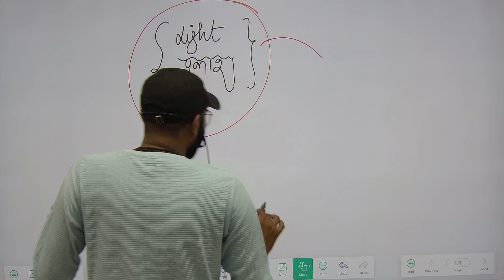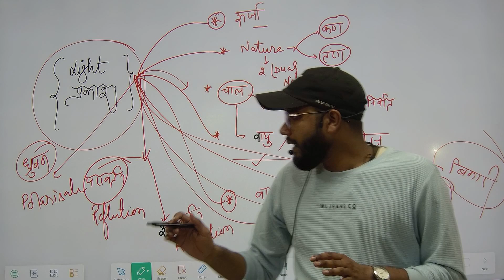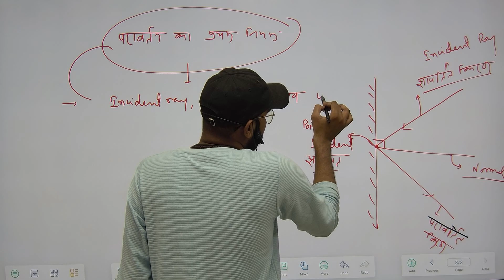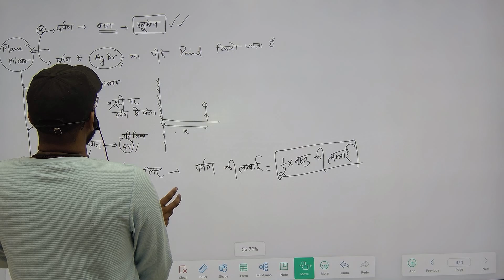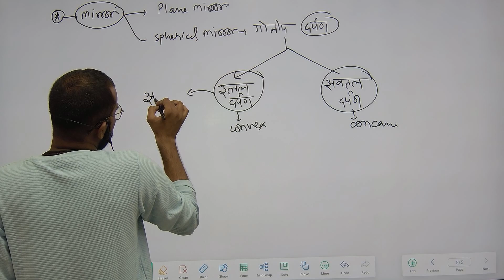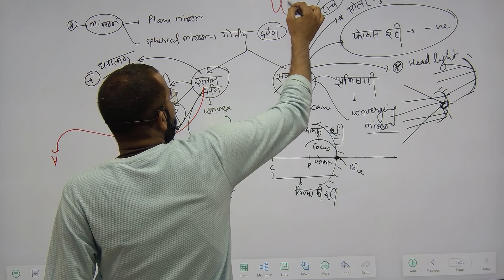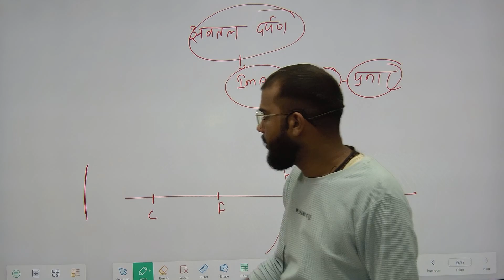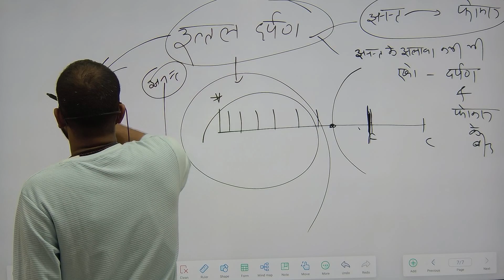MP POLICE SPECIAL PHYSICS CLASS 8 BY ABHISHEK SIR || SHRI RAM ACADEMY